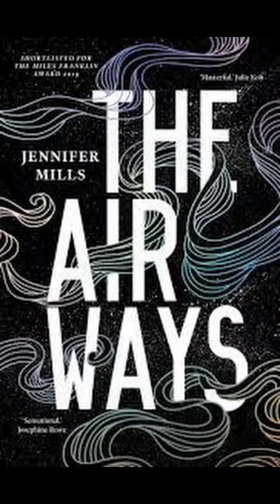Miles Franklin Literary Award Long List: Which books are in the running?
It's Miles Franklin Literary Award Long List season! I'm reading every book on the list and will be rating each of the books that made the list.